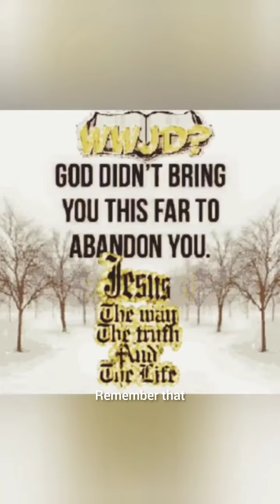The Beheadings Begin